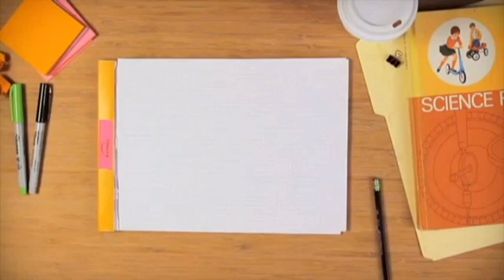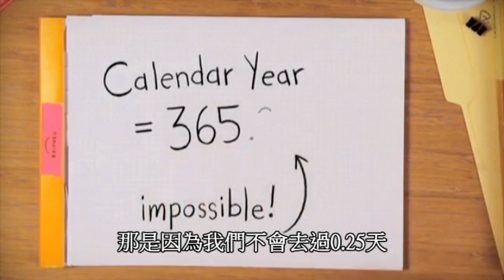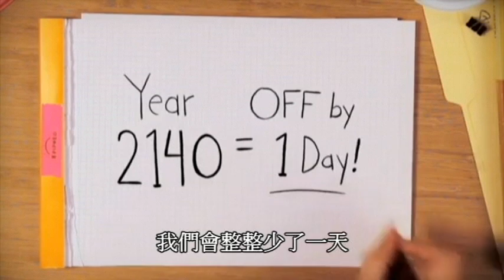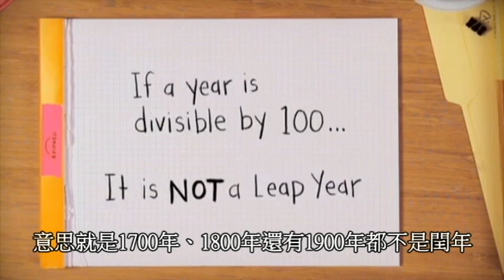會什麼每四年就會多一天(閏年)? What Is a Leap Year?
這是2012年的影片 所以影片中的今年是指2012年

此影片非商業用途 僅供交流
翻譯時因考慮到流暢度 有時並不會直接照字面上的意思來翻
若意思的表達上有錯誤還請不吝嗇於指正